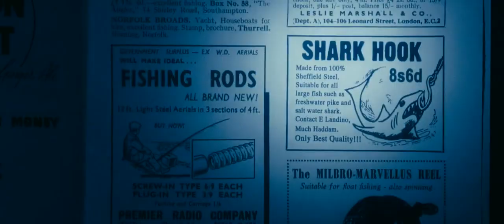Gone Fishing Trailer